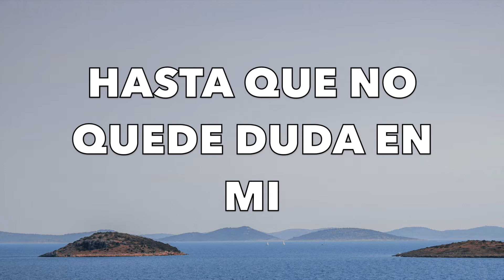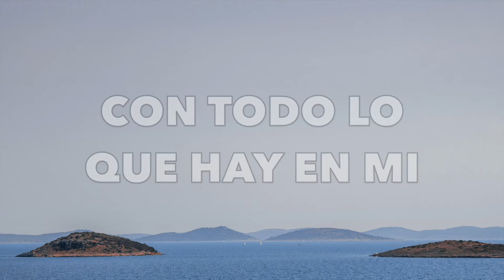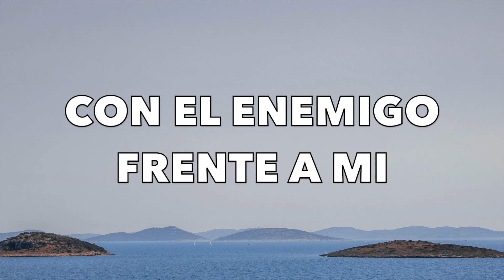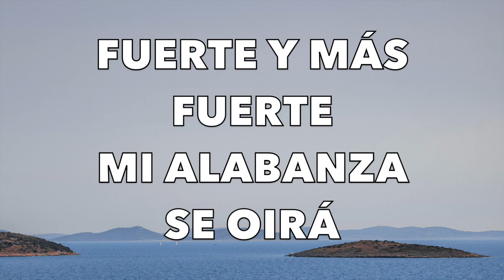Levanto un Aleluya- Aliento Feat Edward Rivera (PISTA CON COROS)